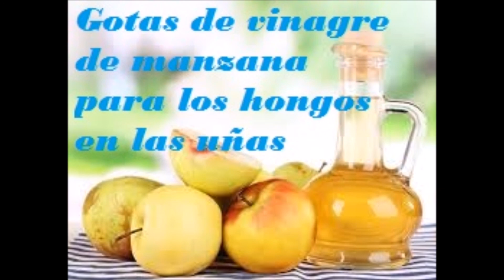Gotas de vinagre de manzana para los hongos en las uñas -Salud para la gente de mi tierra